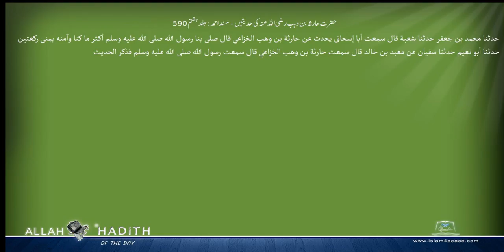حضرت حارثہ بن وہب رضی اللہ عنہ کی حدیثیں مسند احمد Musnad Ahmad Islam4Peace com